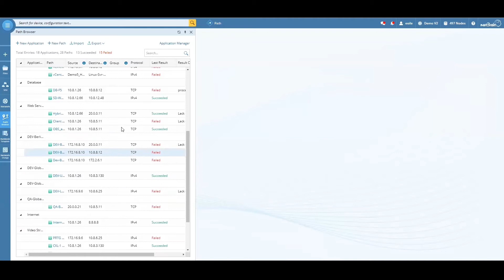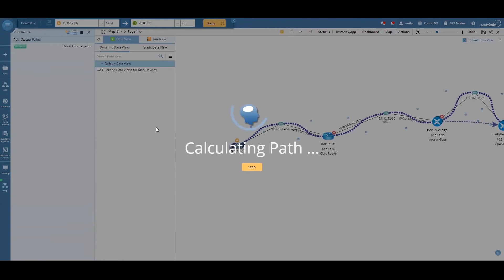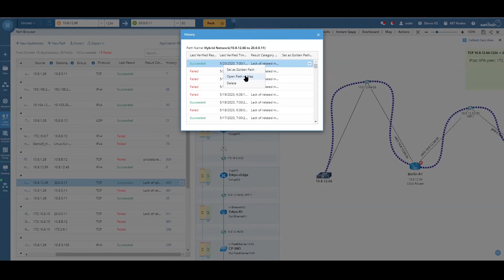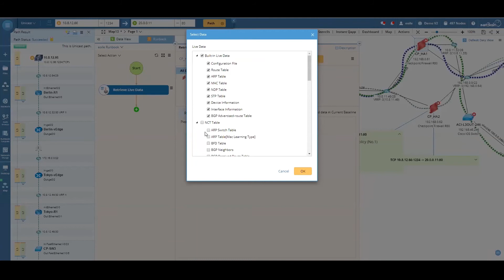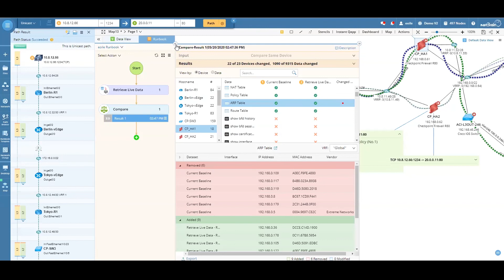Visualize Your Business APPLICATION PATHS | See LIVE and PAST Traffic Flow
Short demo of how NetBrain lets users visualize application flows across their hybrid network.